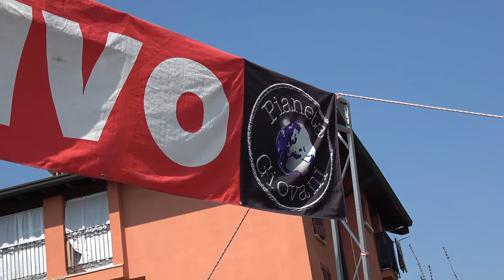Giovanissimi 2018 - Villongo Trofeo Rosa - Cat. G6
Trofeo Rosa Villongo - Categoria G6 - Servizio completo
1. Rota Nodari Nicole (Ossanesca)
2. Pirro Vittoria (Villongo)
3. Zambelli Alessia (Ossanesca)
4. Di Paolantonio Michelle (Rizzardi)
5. Vercesi Alessia (Lissone)
6. Camiolo Francesca (Pro Bike Junior)
7. Lopeboselli Rebecca (Freccia Rossa)
8. Azzini Fabiola (Ghedi Ciclismo)
9. Colombo Camilla (Prealpino)
10. Serpellini Giulia (Peracchi)